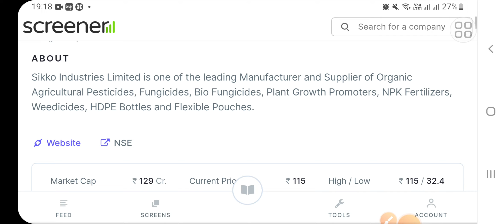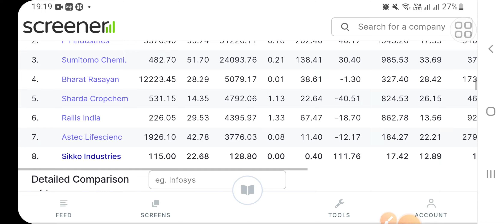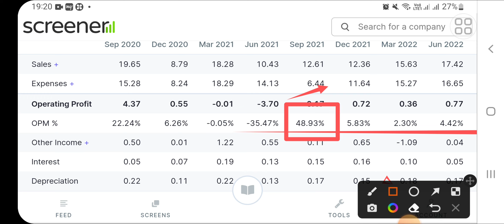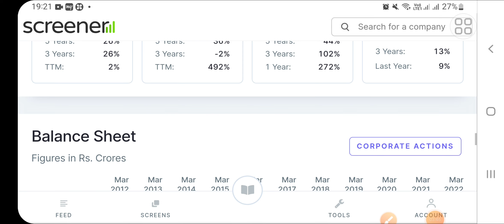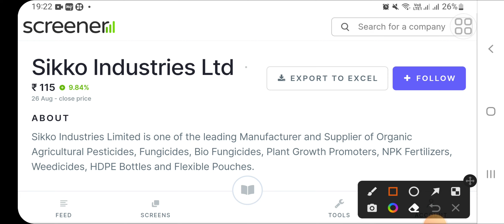SIKKO INDUSTRIES | MULTIBAGGER STOCK